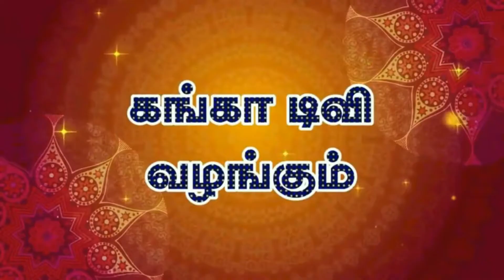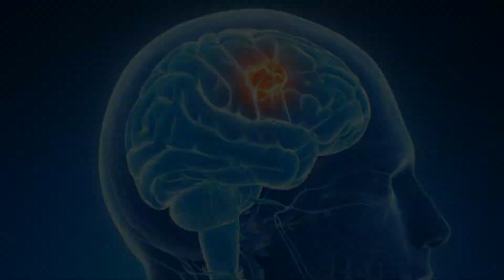எந்த இரு உணவை சேர்த்து சாப்பிட்டால் விஷ தன்மையாகும் தெரியுமா?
ம் அன்றாட உணவில் சத்துக்கள் நிறைந்த இருவேறுபட்ட உணவுகளை ஒன்றாக சேர்த்து சாப்பிடும் போது, அது நமது உடலுக்கு தீங்கு விளைவிக்கும் உணவுப் பொருட்களாக மாறுகிறது. எனவே நாம் சாப்பிடும் உணவுப் பொருட்களில் எந்த உணவோடு எதை சேர்த்து சாப்பிடக் கூடாது என்பதை பற்றி நாம் தெரிந்துக் கொள்வோம்.
பால் மற்றும் பழங்கள் பழங்கள் சாப்பிடால் அது விரைவாக செரிமானம் ஆகிவிடும். ஆனால் பால் உணவுகள் செரிமானம் ஆவதற்கு அதிக நேரம் எடுத்துக் கொள்ளும். எனவே இந்த இரண்டு பொருட்களாயும் ஒன்றாக சேர்த்து சாப்பிடுவதை தவிர்க்க வேண்டும். இதனால் அசிடிட்டி பிரச்சனைகள் ஏற்படும்.

*பால் மற்றும் முள்ளங்கி பால் வகை உணவுகள் குளிர்ச்சியானவை, முள்ளங்கி சூடான உணவு வகையைச் சேர்ந்தது. இந்த இரண்டு உணவுகளை சேர்த்து சாப்பிடும் போது செரிமானப் பிரச்சனைகள் ஏற்படும். எனவே இந்த உணவுப் பொருட்களை ஒன்றாக சேர்த்து சாப்பிடுவதை தவிர்க்க வேண்டும்.

*மீன் மற்றும் பால் மீன் மற்றும் எந்த ஒரு இறைச்சி உணவு உண்ணும் போதும் பால் அருந்துவது கூடாது. ஏனெனில் இந்த உணவுகள் நமது உடலில் நச்சுக்களை ஏற்படுத்தி, உணவு ஒவ்வாமை (Food Poisoning) போன்ற பிரச்சனைகளை ஏற்படுத்துகிறது.

*நெய் மற்றும் தேன் நெய் குளிர்ச்சியையும், தேன் சூட்டையும் நமது உடலுக்கு தருகிறது. எனவே இவை இரண்டை ஒன்றாக சேர்த்து சாப்பிட்டால் பெரிய ஆபத்தை ஏற்படுத்திவிடும்.

*பழங்கள் மற்றும் மாவுப்பொருட்கள் பழங்கள் சாப்பிடும் போது உருளைக்கிழங்கு, சீஸ், வறுத்த உணவுகள் போன்ற மாவு வகை உணவுகளை சேர்த்து சாப்பிடக் கூடாது. இதனால், செரிமான கோளாறு போன்ற பிரச்சனைகள் ஏற்படும்.

*மெலன் உணவு மற்றும் தானியங்கள் செரிமானத்தை கடினமாகும் மற்றொரு கலவை உணவுகளாக இந்த மெலன் பழங்கள் மற்றும் தானிய உணவுகள் உள்ளது. எனவே இந்த உணவுகளை ஒன்றாக சேர்த்து சாப்பிடுவதை தவிர்க்க வேண்டும்.